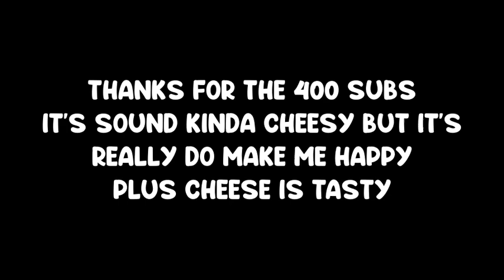BAKANIK JUMPSCARE MOMENTS (400 SUBS SPECIAL)